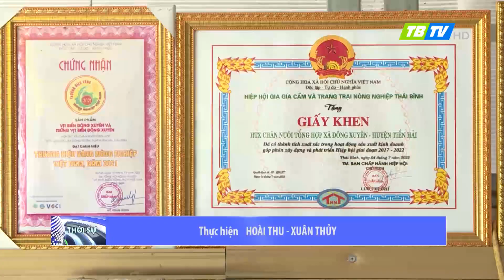Nông dân thế hệ mới